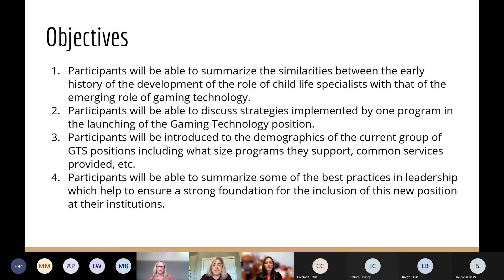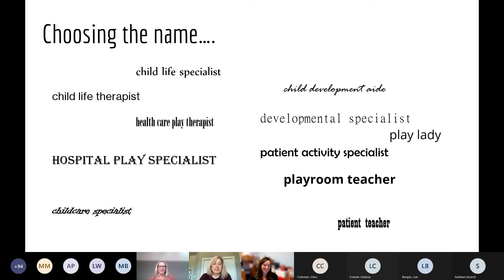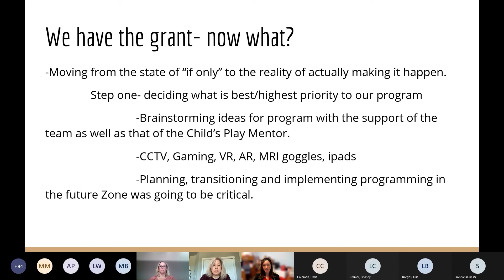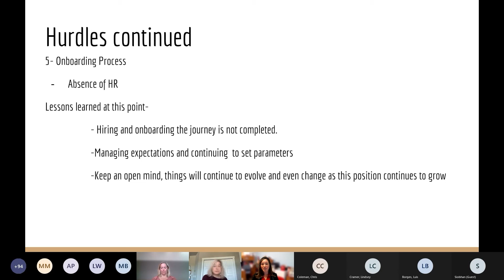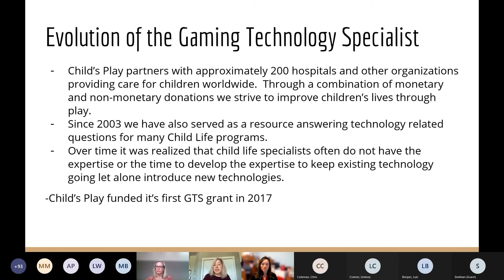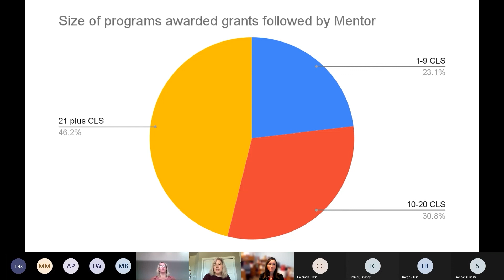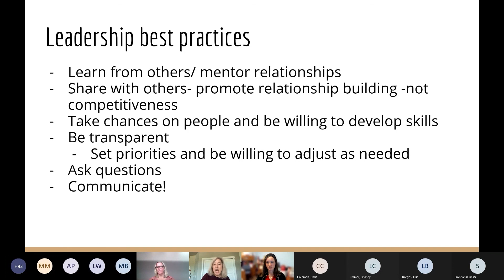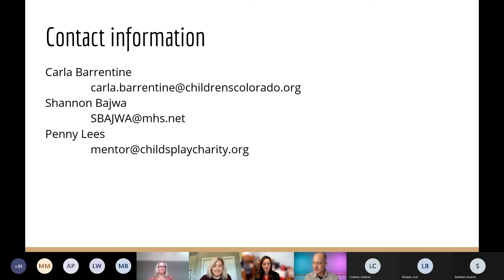Leadership Best practices Roundtable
Presenters:

Carla Barrentine, MSW, CCLS (Director of Operations Child Life, Children’s Hospital Colorado)

Penny Lees (Child’s Play Charity),

Shannon Bajwa, BS, CCLS (Child Life Manager at Joe DiMaggio Children’s Hospital)